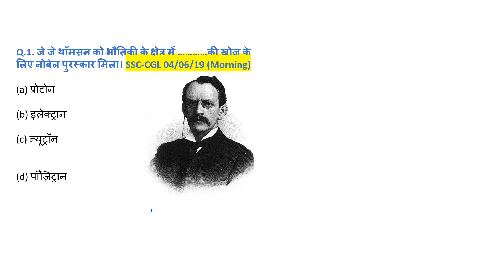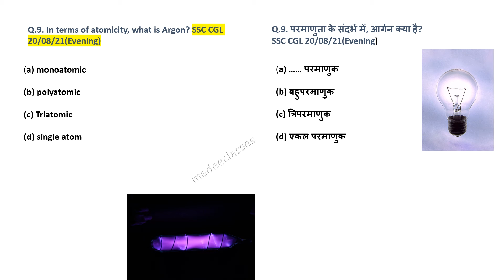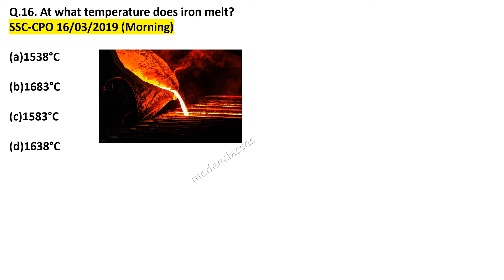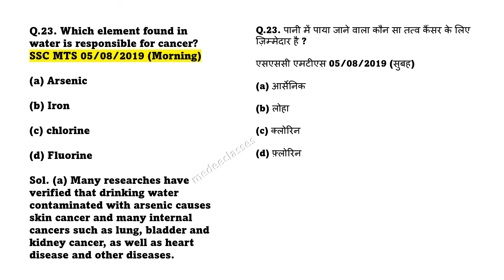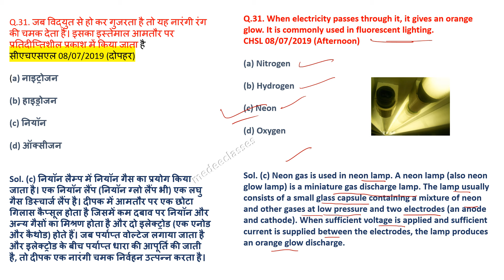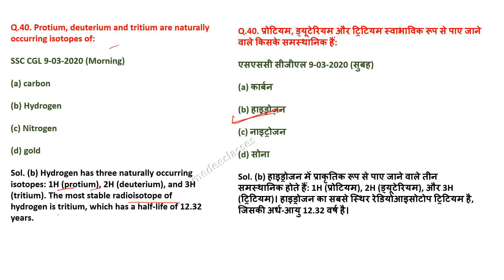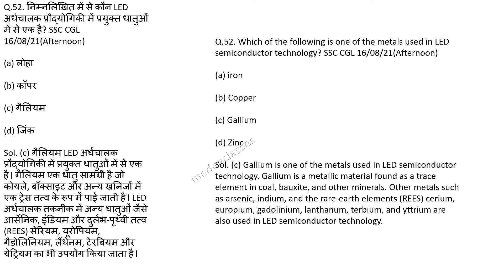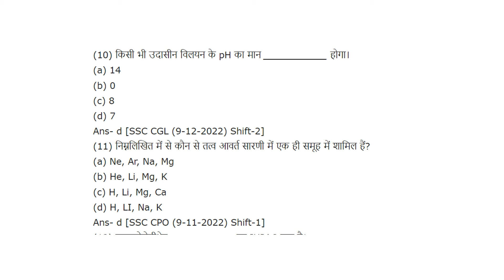Chemistry Previous Year Question For SSC CGL Exam 2024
Chemistry PYQ For SSC CGL Exam 2024@medeeclasses
Chemistry PYQ For SSC CGL Exam 2024

Our videos are designed to help you ace your exams and achieve your academic goals. Join us for comprehensive explanations, practice questions, and expert tips to enhance your understanding of Chemistry topics. Watch now to take your SSC CGL exam preparation to the next level!

1. In this informative YouTube video, we delve into the essential chemistry concepts relevant for the SSC CGL examination. We will explore previous year questions (PYQ) to help candidates understand the types of chemistry questions that frequently appear in the exam. This video aims to enhance your preparation strategy and boost your confidence in tackling chemistry-related queries. Join us as we break down complex topics and provide valuable insights for your SSC CGL success.

Dear Learner,

I am Nidhi Saxena ,on this channel science and biology tutorials available
to know more connet with me on  following social media .